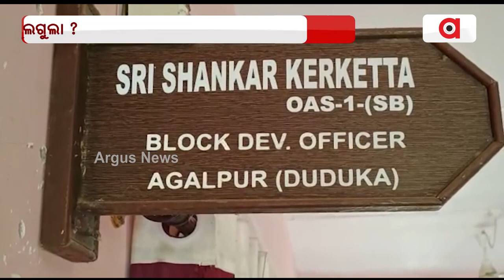Divyang Walks 18 km To Get Allowances In Balangir